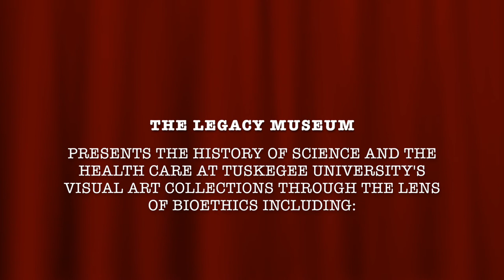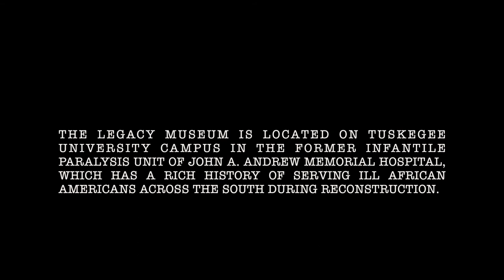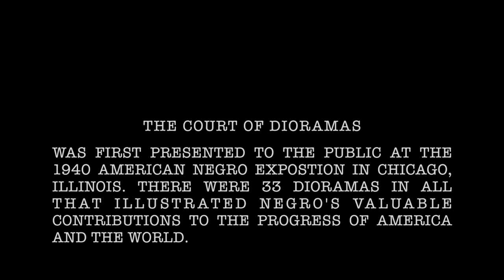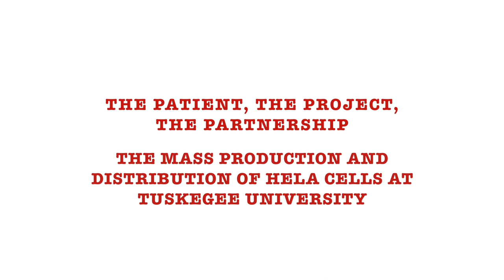The Legacy Museum at Tuskegee University